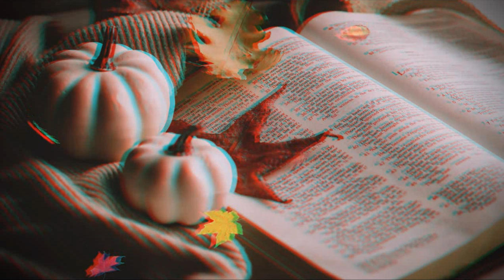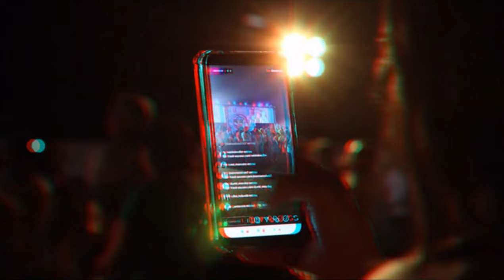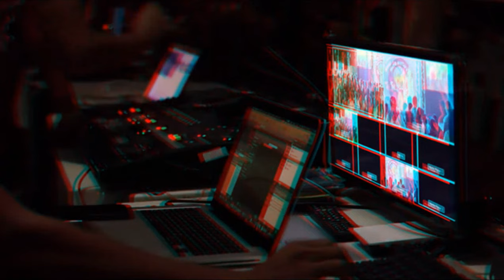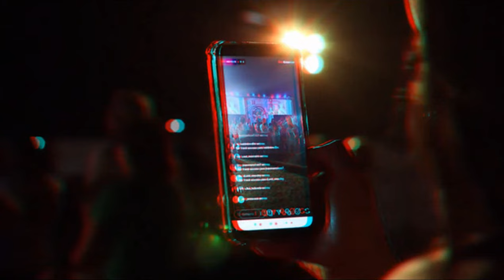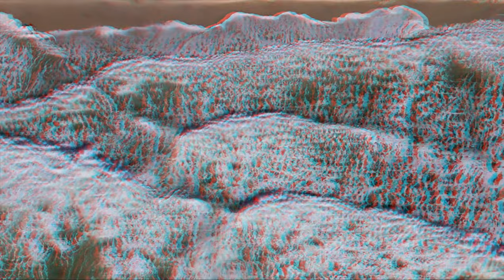Experience Our World In HD/4K And 3D! With Relaxing Piano Music.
This is a video set in 3D Anaglyph (for use with Red/Cyan or Red/Blue Glasses) it features many beautifully random scenes of artistic eye candy and set to a relaxing audio track of piano music i created on a midi keyboard you are welcome to use any way you like share on your channels etc.
use 4k youtube downloader to grab the video and use Lively Wallpaper for windows users to set this as a desktop background! Enjoy the video and take care friends!